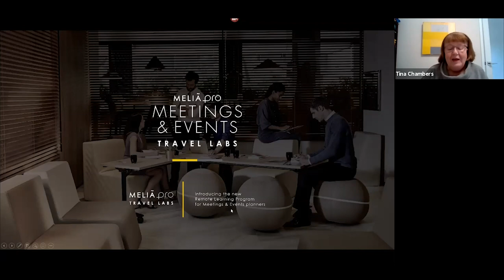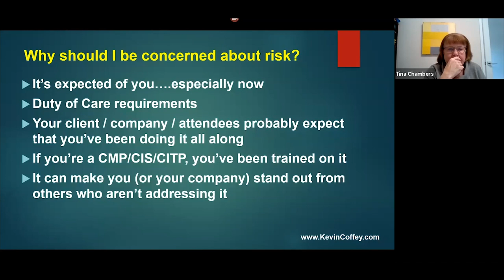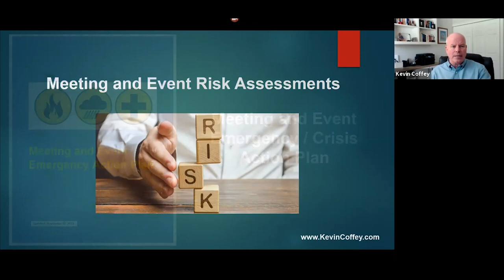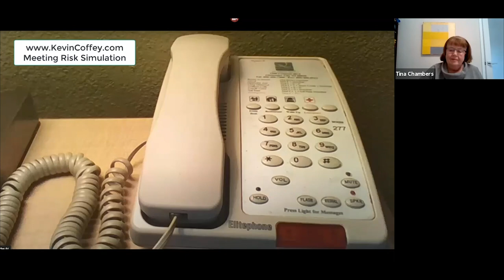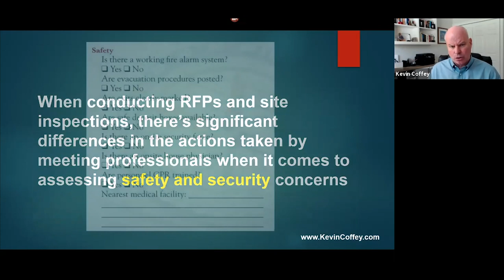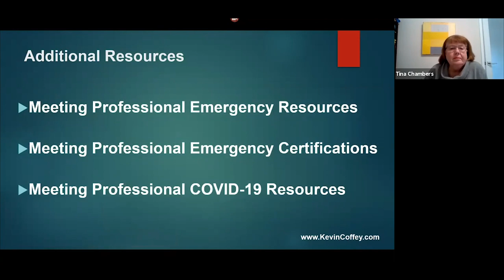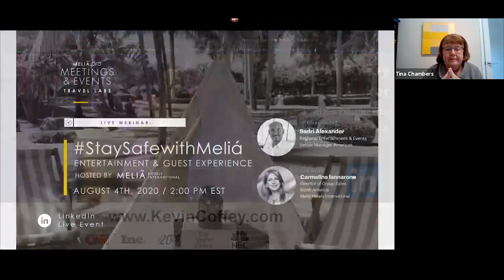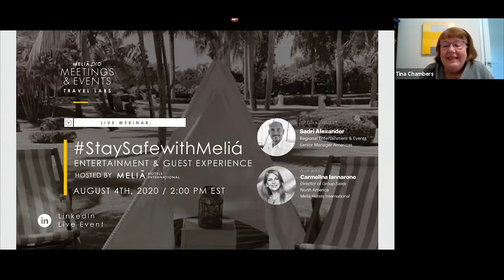ENG_Live Kevin Coffey - Protecting Those Who Travel: Evaluating Safety & Meeting Risk